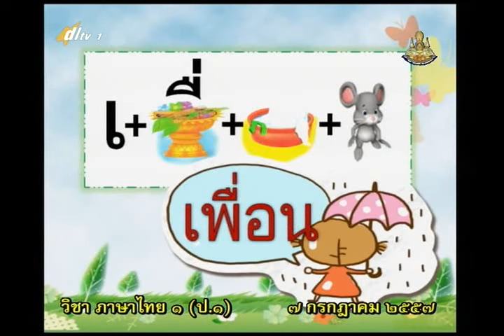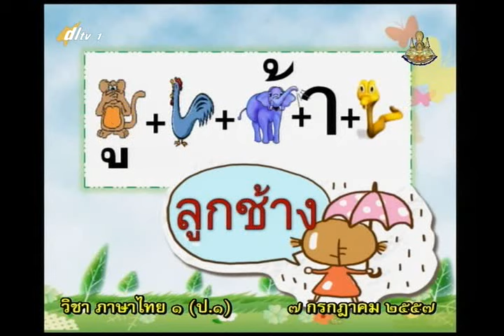049D+1070757+thaip1+dl57t1+w8+ ท สนุกกับคำ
049D+1070757+thaip1+dl57t1+w8+ ท สนุกกับคำ

001_050ภาษาไทยป.1+thaip1+dl57t1  ปีการศึกษา 2557  ภาคเรียนที่ 1

051_100ภาษาไทยป.1+thaip1+dl57t1  ปีการศึกษา 2557  ภาคเรียนที่ 1

101_129ภาษาไทยป.1+thaip1+dl57t1  ปีการศึกษา 2557  ภาคเรียนที่ 1

001_050ภาษาไทยป.1+thaip1+dl57t2  ปีการศึกษา 2557  ภาคเรียนที่ 2

051_100ภาษาไทยป.1+thaip1+dl57t2  ปีการศึกษา 2557  ภาคเรียนที่ 2

101_109ภาษาไทยป.1+thaip1+dl57t2  ปีการศึกษา 2557  ภาคเรียนที่ 2